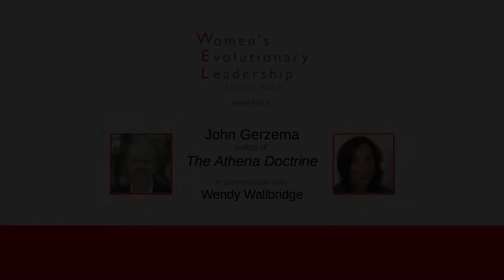Q & A with John Gerzema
Audience questions for John Gerzema, author of best-selling book,
The Athena Doctrine. Moderated by Wendy Wallbridge, founder of
On Your Mark Corporate Coaching.